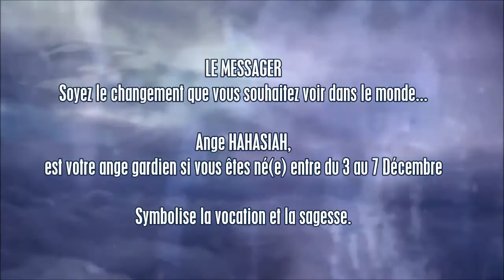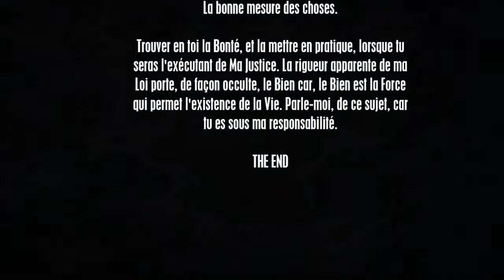Ange HAHASIAH, est votre ange gardien si vous êtes né(e) entre du 3 au 7 Décembre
Ange HAHASIAH,
est votre ange gardien si vous êtes né(e) entre du 3 au 7 Décembre

 Prière:
Hahasiah : Ô Ange Éternel !
Puisque tu m'as choisi, moi, pour être le bras qui distribue Ta Providence,
je te demande de m'aider à effacer mes erreurs et d'inscrire à mon compte mes actes de bonté,
afin que la balance de mes actes sur Terre, fasse pencher le fléau du bon côté.
Instruis-moi, Ange Hahasiah, sur tes desseins secrets,
ne fais pas de moi un instrument aveugle;
fais, au contraire, que ma conscience soit illuminé de Ta Lumière,
afin que je puisse, réellement, soulager la douleur physique et morale de ceux qui souffrent ;
que je puisse guérir les autres et me guérir moi-même ;
c'est à dire rétablir l'harmonie en moi et ainsi accomplir mon devoir humain
d'être utile aux autres et à moi-même,
par une réussite morale et matérielle.

Quelques mots clés et/ou situations ou vous pourrez voir Hahasiah:
Récompense = Vos bonnes actions seront récompensées...
Plante verte en cadeau = Informations utiles pour votre santé...
Médicaments = Vérifiez les effets secondaire de vos médicaments... Vous serez guidé vers le meilleur remède...
Cachette = Sortez de votre cachette, soyez vous-même... Sachez garder un secret...
De la monnaie à vos pieds = Signe de Hahasiah...
Odeur de lilas = Présence...
Pansement = Pardonnez et sachez tourner la page...
Vous voyez quelqu'un soigner ses plantes vertes = Vous disposez de toutes les ressources pour réparer vos erreurs...
Images de tortues, lilas, coccinelles, libellules = Présence...

Vous êtes doués pour les massages, la relaxation, prendre soin des autres... Soyez fier, vous avez le charisme qu'il faut...
Hahasiah = Aimez-vous les uns les autres...